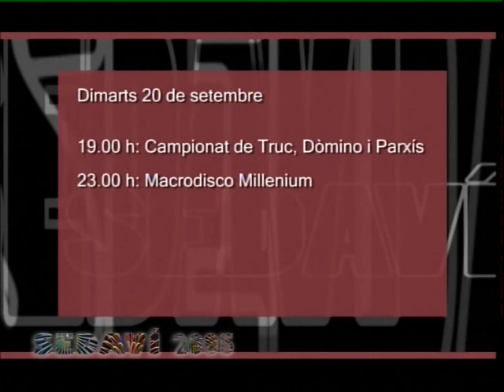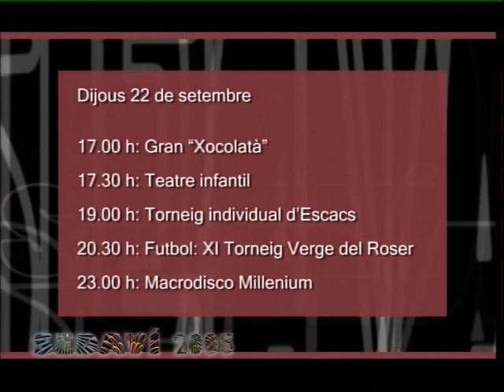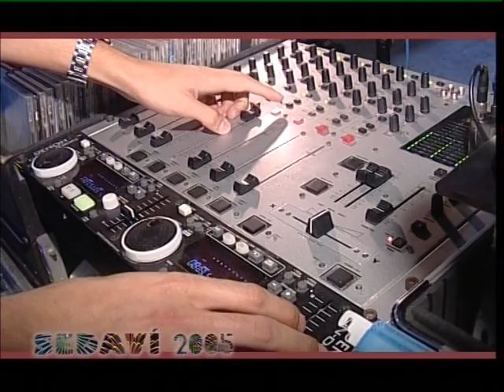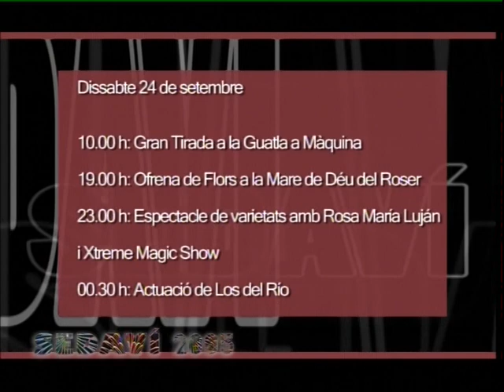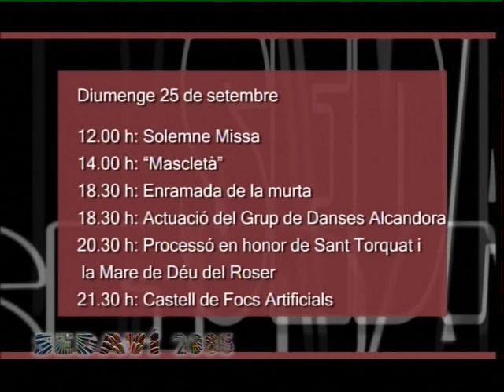Video Promo Fiestas de Sedaví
Video Promocional de las  Fiestas Locales de Sedaví ( Valencia ) en 2005.